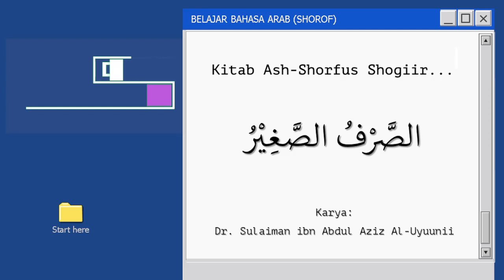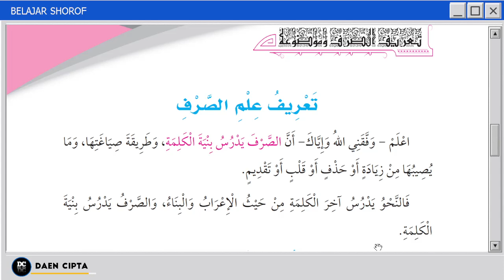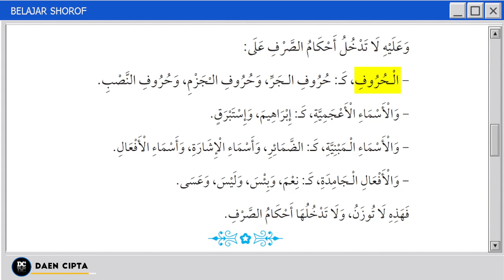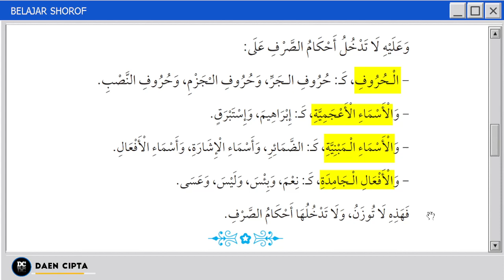[SHOROF] BELAJAR SHOROF DASAR-KITAB الصرف الصغير PERTEMUAN-1